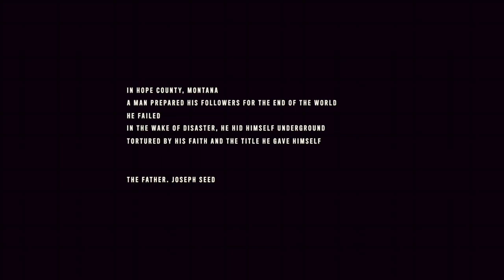Far Cry 6 DLC - The Collapse of Joseph Seed.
So far all of the Far Cry 6 DLC expansions are amazing. Joseph Seeds Collapse is Unique in itself as You play through the eyes of The Father Himself Joseph Seed after the rapture.
This is Far Cry 6 DLC Prologue - The Collapse of Joseph Seed.

"In Hope County, Montana,
A man prepared his followers for the end of the world,
He Failed.
In the wake of disaster, he hid himself underground,
Tortured by his faith and the title he gave himself,
The Father, Joseph Seed."

Joseph Seed must collect all three pieces of his broken cross.

GAMEPLAY:
The gameplay of Far Cry 6 Joseph: Collapse is very similar to the previous two DLCs, Vaas: Insanity and Pagan: Control. The gameplay follows the same rogue-like approach as before. You collect currency by killing enemies, opening chests, and completing quests. Instead of Cash or Respect, Joseph collects Penance. In the game, if you die for whatever reason, you lose all inventory items and have to start over from the beginning. All locations discovered, all challenges completed, all Cash collected, and all weapons gathered are reset and have to be found and/or completed all over again.

Trying a New editing software on my phone. Edited by TacoSmurfz using YouCut
ThumbNail made using Movavi Video Editor

if watching isn't enough or you. we can rumble here and Monetize your content now! Free!

Sign up for the Pi crypto network HERE!